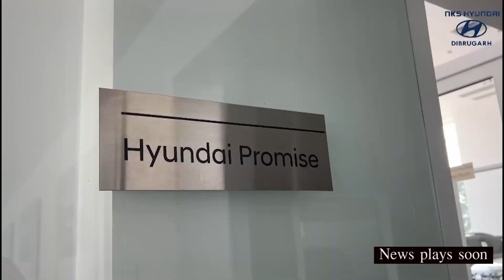জামুগুৰিহাটত সংঘটিত ভয়ংকৰ পথ দুৰ্ঘটনা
জামুগুৰিহাটৰ চৌকিঘাট দলঙৰ সমীপৰ চাৰিলেনযুক্ত ৰাষ্ট্ৰীয় ঘাই পথত যোৱা নিশা সংঘটিত হয় ভয়ংকৰ পথ দুৰ্ঘটনা